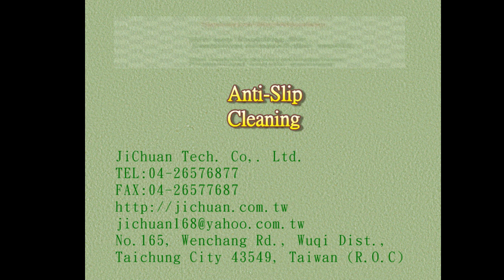298 Non slip Anti SlipFactory,One thousand,Rough surface,Matt graniteNon Slip Treatment photos